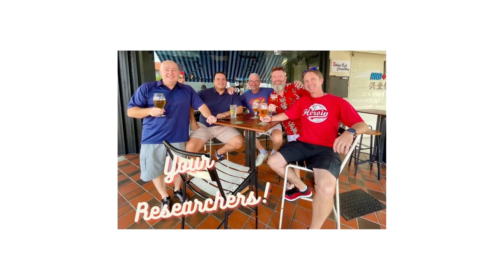Best Bars on the East Coast Road 2022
How better to do research for the Best Bars on the East Coast Road 2022 than to do an East Coast Road pub crawl.

Well, if you are then read on as our little Singapore Food Blog of best bars on the East Coast Road 2022 because it is going to give you some 2022 recommendations of the best bars in Katong, and Siglap that reside along the 2-mile long East Coast Road. It's a morphing blog and review, likely with many iterations as a lot of bars and restaurants are still sadly closing, but conversely many are also opening up.

It's fluid, just like the beer we had to consume whilst doing our research for you.

A data-driven approach to our research...
How did we collect all this insight and content for your consideration of Best Bars on the East Coast Road 2022? Believe me, it was hard work. It involved 4 mates walking the length of the East Coast, all 2 miles of it and having a beer and a bite in every single location above.

Yes, ALL TWENTY FOUR bars that are located along the East Coast Road from Katong Shopping Centre, at Mooloola Bar past Katong V, up to Katong Laksa, a scoot past Katong Square for TapOut, nearly at the Village Hotel Katong & Holiday Inn Express Katong now (there's so many Katong Hotels), Brotzeit Katong opposite Awfully Chocolate Katong is about 1/3 done, maybe a pause at AliBarBar for some good Katong food, some comfort beer food like Katong chicken rice.

And we're off again leaving behind the Katong shopping centre scene as we approach the likes of Platypus, the new kid on the block Beer Market, and the old favourite Mel's Place hitting about halfway now as we walk past the infamous Beach Road Prawn Mee to enjoy the delights of MadNest and Bullion Hawker on the Joo Chiat stretch of East Coast Road.

Some respite now as there is a stretch of no bars until we hit Siglap. Let's rest those weary and wobbly legs on a short bus ride until we get to Siglap's 1st at MaltHouse followed by 5 bars within a step of each other finishing that stretch at P.O.D.

A short walk now to hit Bar Room, TWC and then cross the road to After Hours and our final resting place and my personal favourite bar, my local, JAGS.

That is one big pub crawl we did just for you, perhaps we should copyright it...

THE EAST COAST ROAD PUB CRAWL, try it if you dare...

Best Bars on the East Coast Road 2022 - WOOF!!!

How many Bars are there on East Coast Road?
Our current count (to be validated due to recent closures and openings) is TWENTY THREE. Now that is one hell of a pub crawl if you fancy it. All are bar cum restaurant/bistro so we'll cover some food reviews at the same time here.

There used to be a challenge of the Harry's Pub Crawl, literally hitting every publicly accessible Harry's on Red Dot from East to West and North to South. Thats was a monster and needed you to rent a car for the whole day.

The East Coast Road Crawl you can do on foot, bus and likely your knees at the end.

Where is East Coast Road?
East Coast Road is aptly named as it runs between the suburbs of Katong and Siglap in the East Coast of Singapore. Traditionally Kampungs, now thriving food meccas and hipster bar locations.

There are heaps of bars in short stretches so literally you could hit 6 or so bars from Katong Shopping Centre to Katong Laksa, that's like a few 100 yards.

Our conclusions about the Best Bars on East Coast Road 2022
Taking a walk down East Coast Road, both physically and metaphorically, is one of the best ways to get a feel for Singaporean culture. Historic shophouses line the two-mile stretch, which was one of Singapore's earliest demarcated roads, offering a beautiful scene filled with uniqueness. To top it all off, there are several museums and businesses devoted to the Peranakan culture, also known as Straits Chinese, which has played an important part in the development of Singapore's history and culture.

We recommend this monster pub crawl of the best bars on the East Coast Road 2022 to burn off some of the calories you'll inevitably consume and drink when you come here. It's also the very best way to see this beautiful part of Singapore.

There is a local saying that goes, once an Eastsider, always an Eastsider. I absolutely and totally agree with that wholeheartedly. You get 2-miles of East Coast Road's incredible variety of delicious food and drink offerings and lively hipster atmosphere that will have you coming back for more, and more, and more...

Just don't expect your pub crawl to be in a straight line when you get to the final few places on offer.